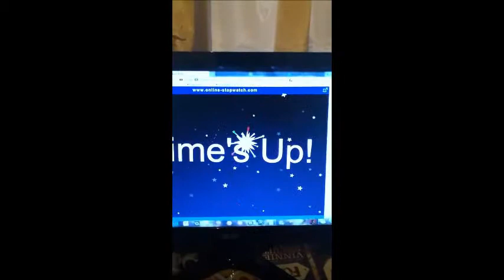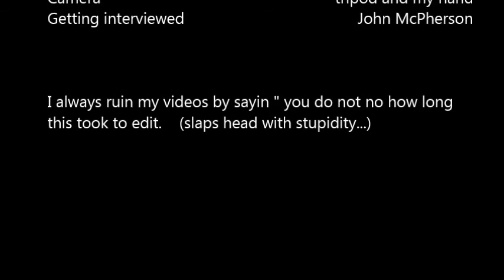'Bill Gates' by William McPherson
Submission from William McPherson to the Leeds DEC "Agents of Change" film competition, about Bill Gates. A computer scientist in the making!